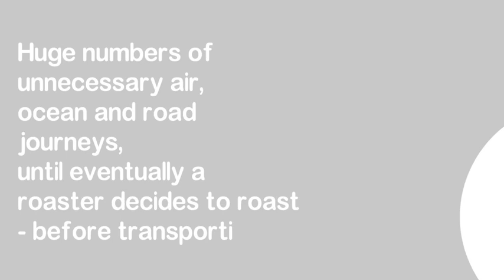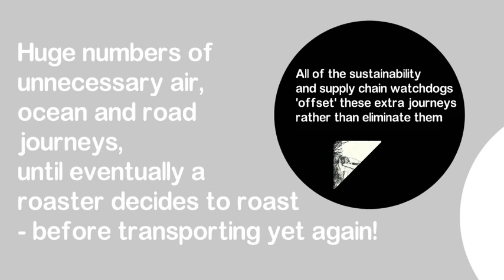University coffees and how they are heating the planet - despite what's told to students.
Many if not all universities prioritise sustainability to attract more students, with green university rankings growing in prominence as both students and universities place more importance on environmental responsibility.

Universities worldwide serve hundreds of thousands, if not millions of tonnes of coffee to their student body, and yet these coffees are initially shipped in a far heavier state than they need be and many many more unnecessary journeys before reaching campus - often re-crossing oceans.

Given the size of the coffee sector and the incredible amount of climate damage caused as these huge cargos criss-cross our oceans and road networks, we ask that these practices are brought to the attention of the heads of universities, and that the misleading of university procurement departments by coffee suppliers is brought to an end once and for all.

Coffee should be roasted before being transported, up to 20% of the weight of the world's coffee being taken off the seas could have a colossal positive effect on shipping emissions.
Shipping directly to the retailer or end consumer, instead of the current practice of re-exporting heavier green unprocessed coffees, is unarguably the only way coffee can be considered climate friendly.

Further unnecessary journeys after roasting as intermediaries seek to maximise profits by sending the final product out on even more journeys, to pollute and warm the already endangered planet, is simply unacceptable to anyone recognising climate change as the global emergency it now is.

Individual countries openly boast of the hundreds of thousands of tonnes of coffee they re-export simply to maximise profits, a small country like Belgium re-exports over 75% of it's coffee imports amounting to over 232,000 tonnes annually and Belgium is not even the worst offender in Europe, the same link explains how Germany re-exported over 50% of Europe's coffee imports amounting to 356,000 tonnes in 2019 alone!

In the United States many companies openly advertise green unprocessed coffees for re-export across the world, some with upwards of a million tons ready for re-shipping. of course huge amounts of these coffees end up on supermarket shelves and university campuses labelled as both sustainable and climate friendly.

We've spoken at length with major UK universities such as King's College London who were previously unaware of this globally warming madness, as were numerous universities throughout the UK, all believing that environmental watchdogs took these unnecessary journeys into account when supplying coffees, when in actual fact their members are often the very distributors and roasters maximising their profits from these extra sea and continent crossings.

These suppliers cannot be designated as climate friendly as they send out scores if not hundreds of unnecessary cargo ships, and thousands of trucks after roasting in order to realise huge profits at the expense of our ever more rapidly heating planet.

Universities claim that sustainability and the environmental are central issues, their students believing that the coffees they are served are purchased after assessing the climate impact they bring to campus - as with King's College London, and every other university worldwide, we ask that they make available to their student bodies coffees roasted before shipping, then shipped once and once only.

If university coffees are not roasted first and shipped once then unfortunately the university in question is part of the problem - we don't have time for these practices to be inflicted on students any longer.

Not 1 Bean of our coffee is roasted outside of the farming community in which it was grown, the extra roasting revenue often being the difference between a living wage for hundreds of thousands of farming families and the abject poverty, modern - day slavery and child labour than haunts the industry.

Our coffees are of course delivered directly from the farm to the retailer, university, or consumer, the net result being a huge positive impact on the world's climate as well as a cheaper product for shoppers as we remove middlemen from the supply chain whose only consideration is the maximisation of profit regardless of the massive damage to the planet as cargo ships recross the same oceans and trucks deliver falsely labelled climate friendly coffees to unwitting students.

Doing the right thing can be the best business in the world - at NOT1BEAN we've proven just that.